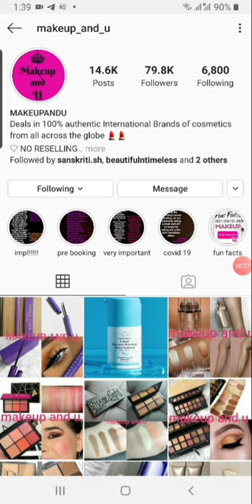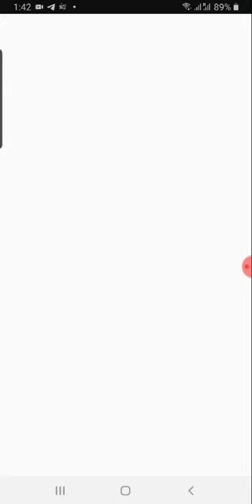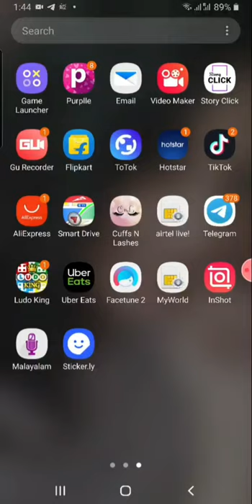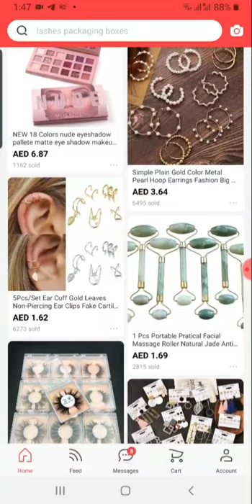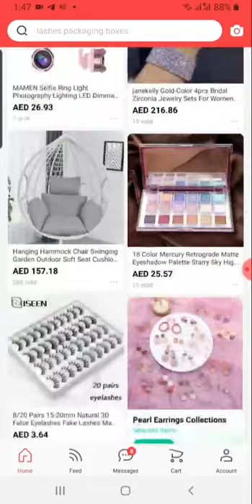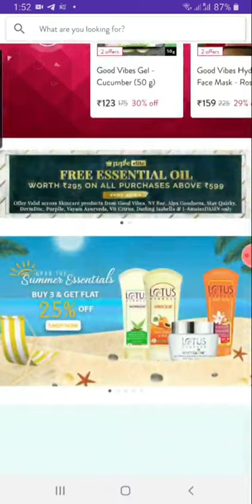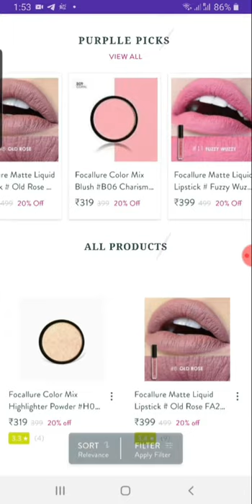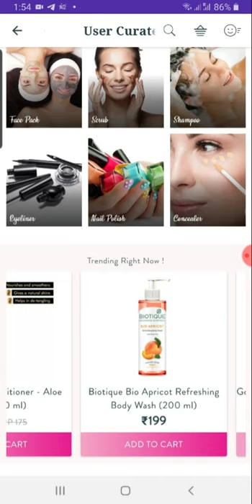മേക്കപ്പ് ഷോപ്പിംഗ് കൺഫ്യൂഷനിൽ ആണോ ? coupon code and online makeup sites for beginners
Get 100 rps from purplle using below code👇
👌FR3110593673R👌